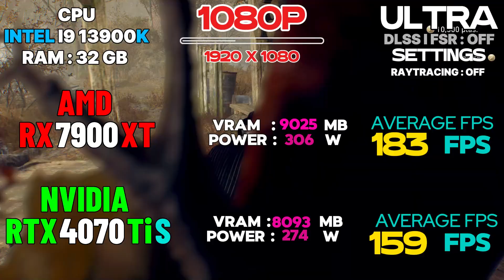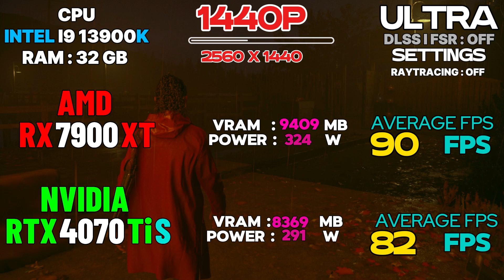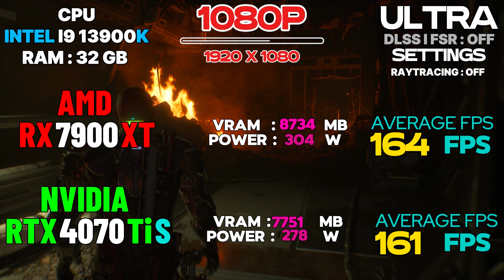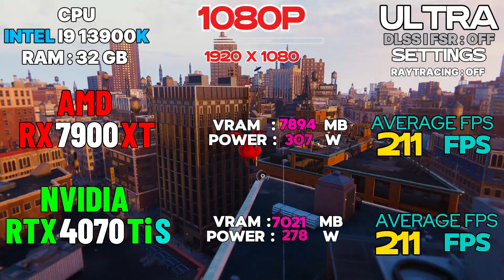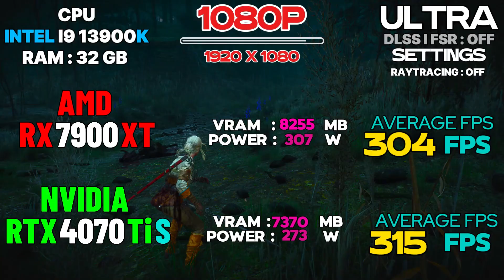RTX 4070 Ti Super vs RX 7900 XT Which GPU Should You REALLY Choose?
RTX 4070 Ti Super vs RX 7900 XT
NVIDIA GEFORCE RTX 4070 Ti Super VS AMD RADEON RX 7900 XT